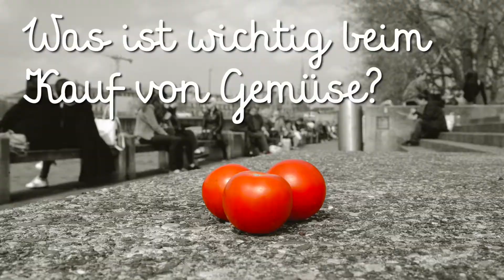Welches Gemüse magst du?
Wir haben in unserem GemüseTV-Beitrag auf der Strasse Menschen gefragt, was ihr Lieblingsgemüse ist und welches Gemüse sie gar nicht mögen! Ob den Leuten die Saison wichtig ist und worauf sie beim Kauf von Gemüse achten, verraten einige der Befragten. Ausserdem haben wir ein kleines Gemüseratespiel gemacht – nicht jeder wusste, wie sich Aubergine, Rande und co. anfühlen!